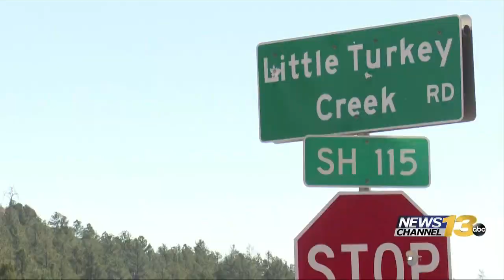Wild Horse Fire burned 580 acres near Fort Carson training area